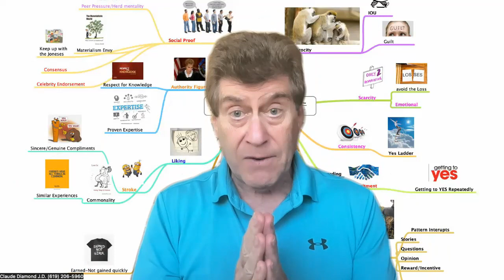Need Feedback- Secrets of GUTS Sales Persuasion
I need some feedback on My forthcoming New "Secrets of GUTS Sales Persuasion Techniques" Package. Free to the first 16 signups